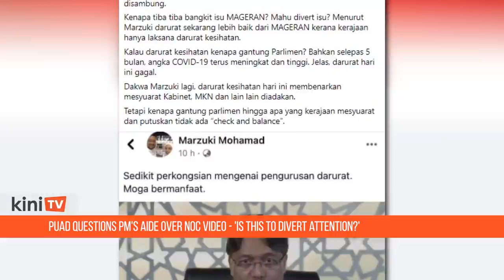Puad questions PM's aide over NOC video - 'Is this to divert attention?'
Umno supreme council member Mohd Puad Zarkashi has questioned Marzuki Mohammad, the principal private secretary to Prime Minister Muhyiddin Yassin, on a video clip attacking those calling for the implementation of the National Operations Council (NOC), which was used in the aftermath of the May 13 racial riots in 1969.

"Why has this live video by Marzuki talking about Mageran (the Malay language acronym for Majlis Gerakan Negara) appeared?"

"Marzuki is slamming those who want the NOC to be implemented, but why has the issue suddenly arisen? Is this to divert from other issues?"

In a nine-minute video aired yesterday, Marzuki made the case against the formation of a NOC - similar to the one that ruled the country from 1969 to 1971 after the May 13 riots.